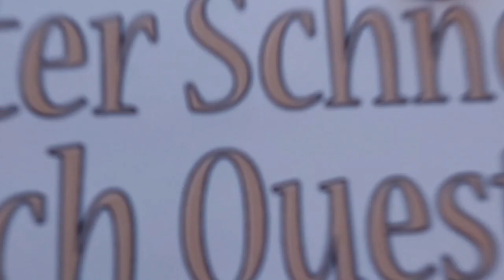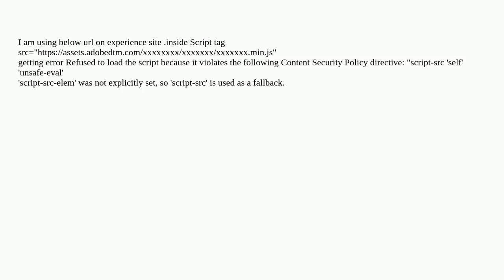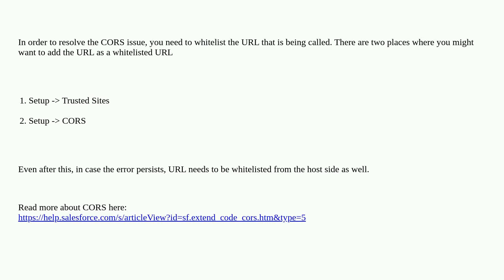Salesforce: getting error Refused to load the script because it violates the following Content Se...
getting error Refused to load the script because it violates the following Content Security Policy directive: "script-src 'self' 'unsafe-eval'

A special thanks goes out to the community